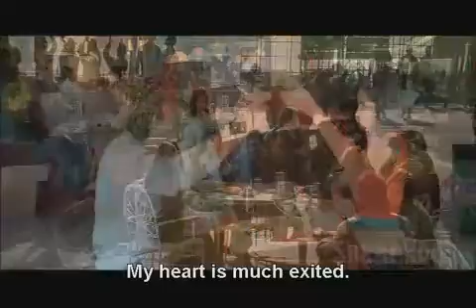Dekhoon Tujhe To Pyaar Aaye Apne